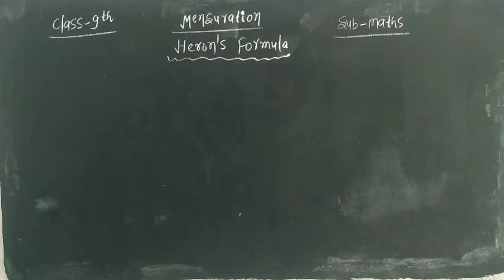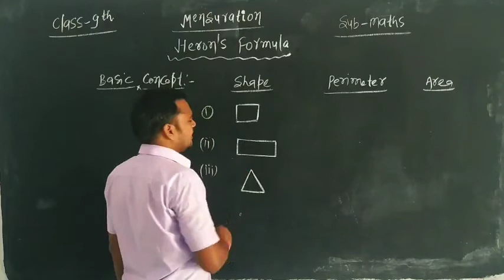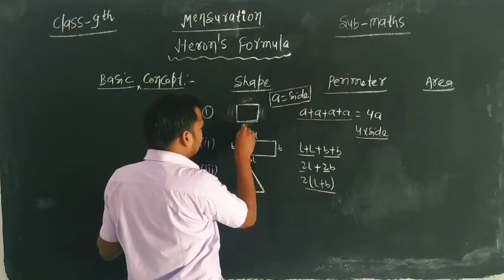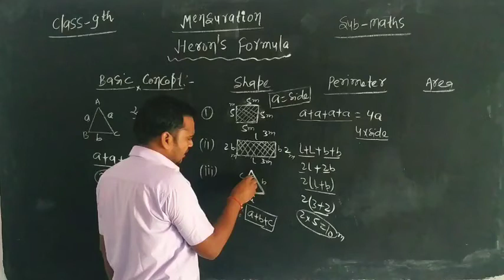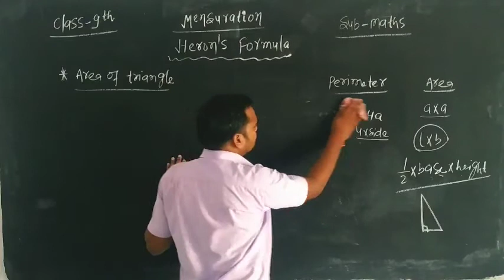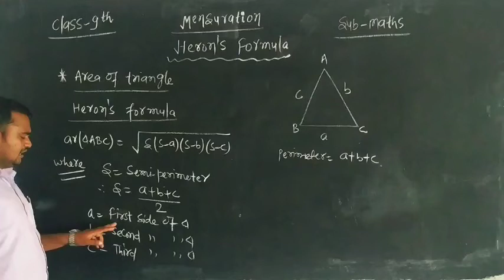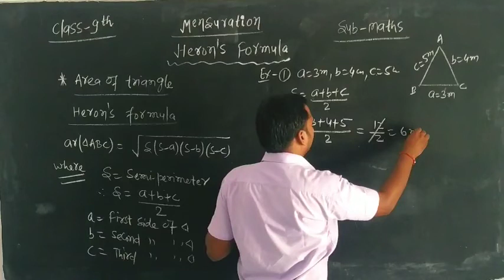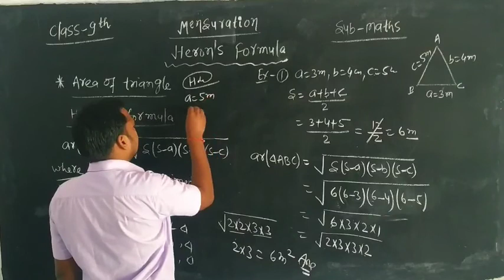Heron's Formula Class-9th Introduction Part-1